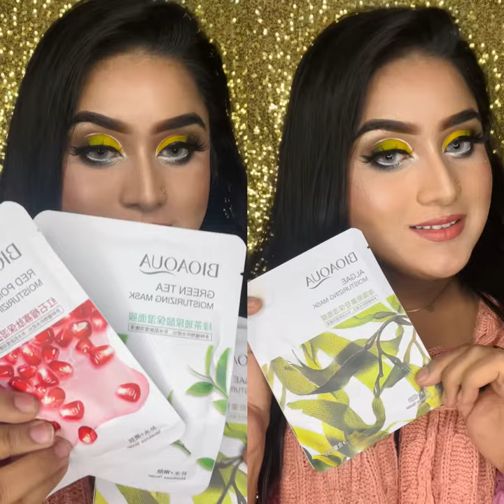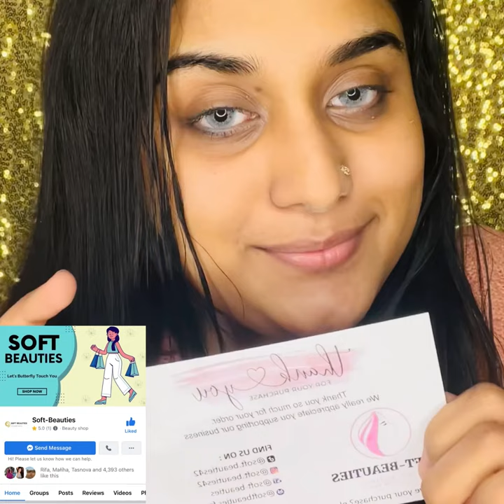How to use sheet mask ? (bangla)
Hello everyone,

This is Sonali Mitua ,I love to recreate unique and viral Cosplays.I hope you guys love my work ,so if you do please subscribe my channel & Turn on the bell icon so you can get notification when I upload a new video.

And you can join my girl group here👭
( only for girls ) 👭